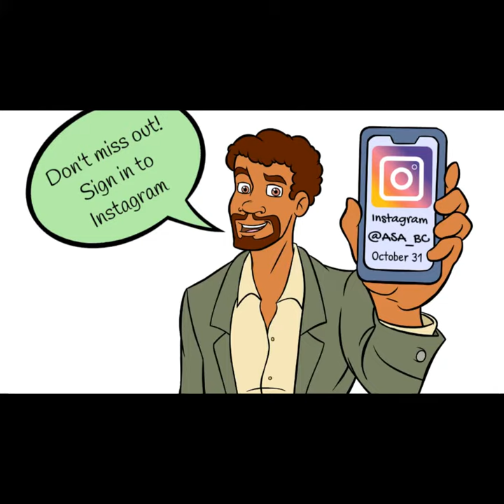GLOBAL AFRICA AND THE VIRUS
Global Africa and the Virus is a discussion forum with Storytellers, a Documentary Filmaker, a Writer and our hosts Dr. Charles Quist-Adade and Sosa Eweka. Talking about the Pandemic from the perspective of People of African, Hispanic and First Nations Descent.
Guest:
Comfort Ero
Ihunmehai Isaac
Jean-Pierre Makosso
Karen Thomas
Lind De Guevara
Nii Tawiah Koney